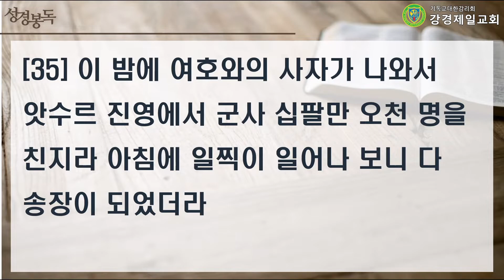20211224 강경제일교회 새벽기도회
20211224 강경제일교회 새벽기도회

성경 : 열왕기하 19 : 1~37
말씀 : "위기의 끝에서 내리는 선택!" 장정훈 전도사